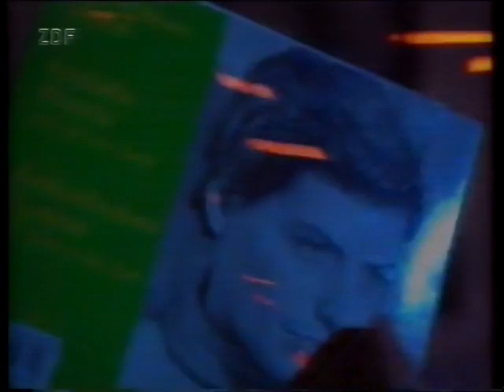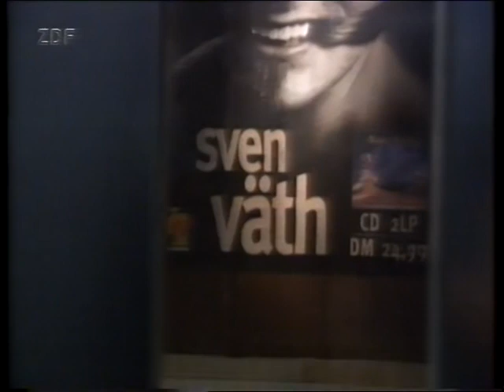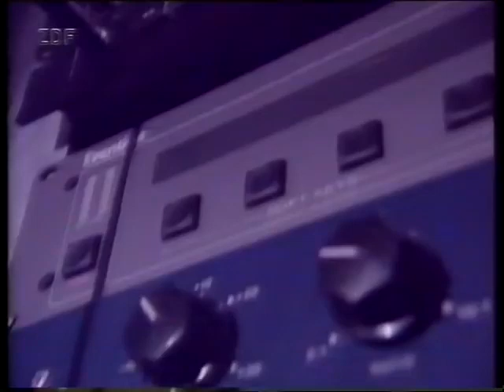Sven Väth | ZDF Bericht 1995: Omni 4 - Alte Oper Frankfurt & Stevie B-Zet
Sven Väth (Born: 26 October 1964 in Obertshausen, Germany), is Germany's most enduring and accomplished DJ/producer. Since he began DJ'ing at the famous Dorian Gray club at the age of 18, Sven has created ripples through the world of electronic music in many ways: As co-founder of the trendsetting labels Eye Q Records, Harthouse and Cocoon Recordings; as owner of the clubs OMEN and Cocoon Club; and perhaps most importantly, as the godfather of Germany's trance and techno scene since its inception in the early 90s. Sven, like no other person in electronic dance music, has the ability to expose underground sounds to the mass population. His 14+ hour sets are the stuff of legend, and he will be DJ'ing parties until he is unable to physically operate a turntable - and even then he will be doing something innovative to propel electronic music into the new era.